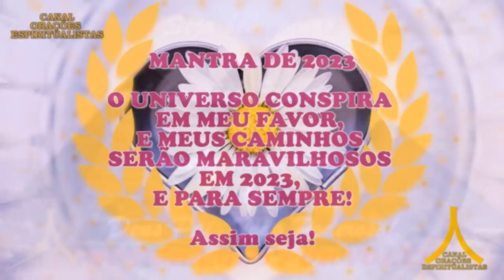Oração da Noite! Proteção com Ave Maria e Pai Nosso!